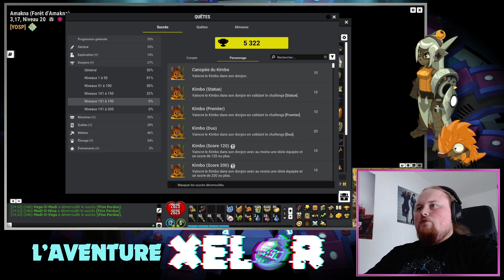AVENTURE XÉLOR - Episode 3 : Niveau 140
Voici le troisième épisode d'une nouvelle série : l'Aventure Xélor !

Suivez l'avancée et l'optimisation de mon personnage au fur et à mesure des semaines : Succès, Quêtes et Stuffs !

Episode du jour : Le niveau 140, bilan de l'avancée et stuffs associés !